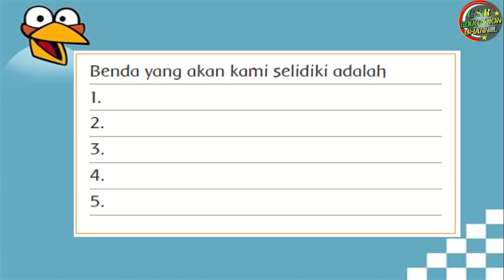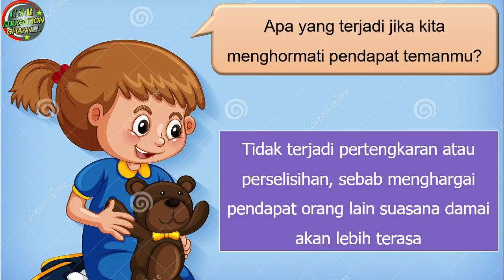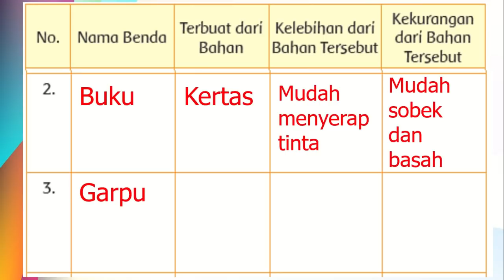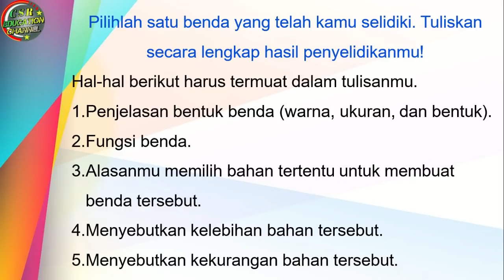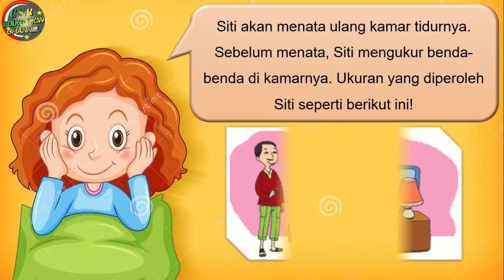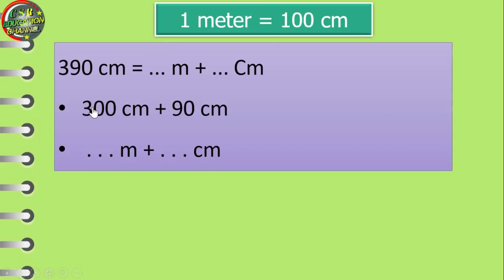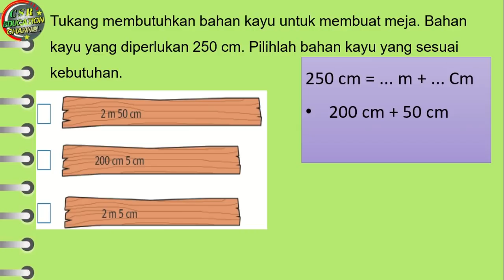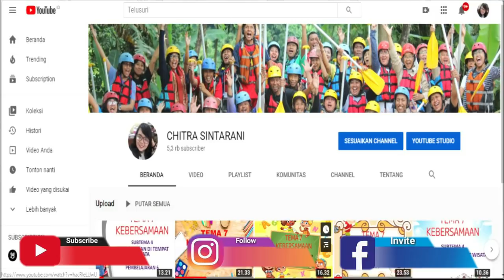Kelas 3 Tematik : Tema 3 Subtema 1 Pembelajaran 6 (Benda Di Sekitarku)